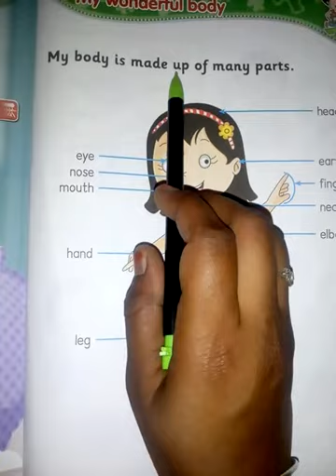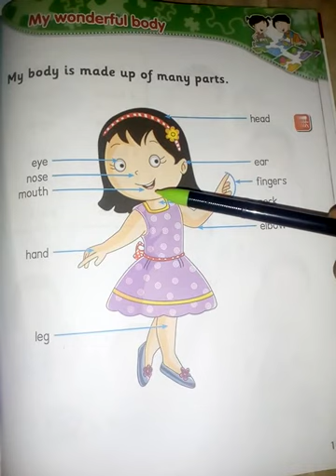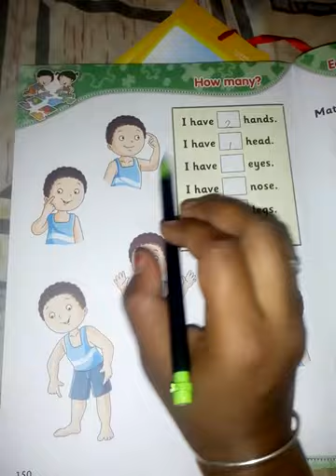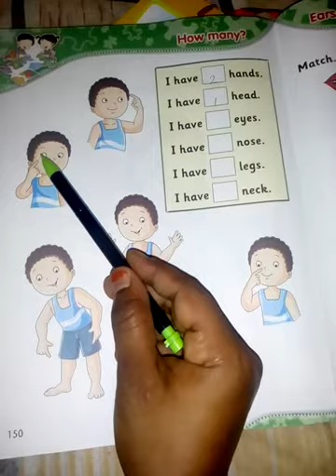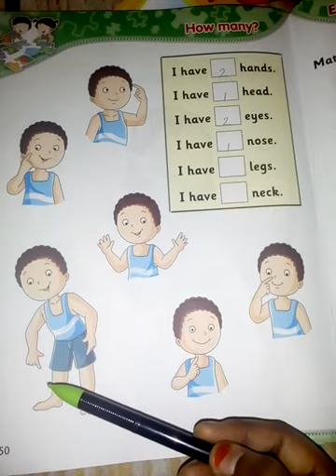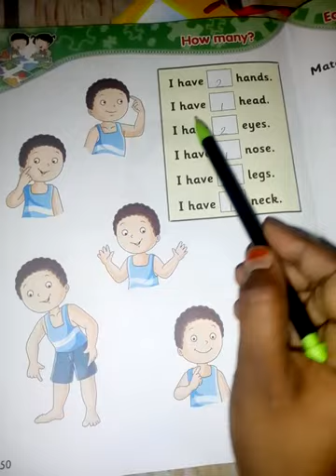August 17, 2021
Raji Garden : LKG / GK class / part-2